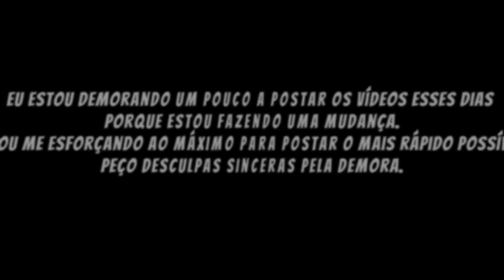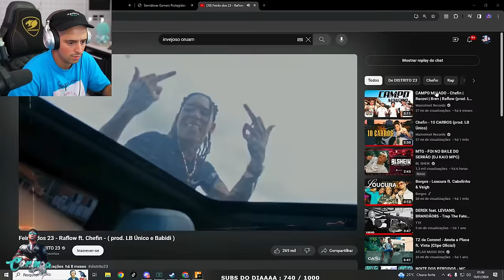PRIMEIRA PLANTAÇÃO DO LEVI LANIK! AGORA VAI COMEÇAR A GANHAR DINHEIRO! EP 24